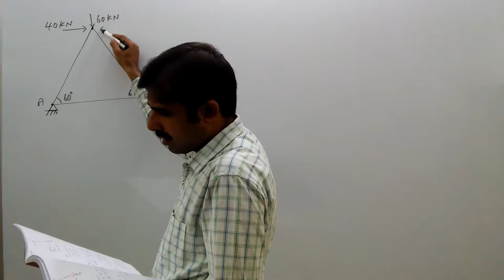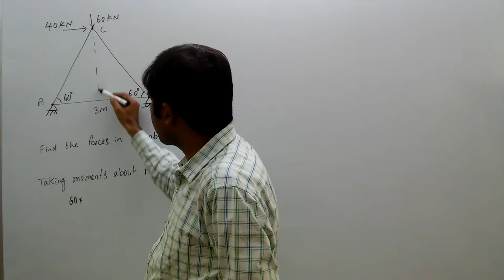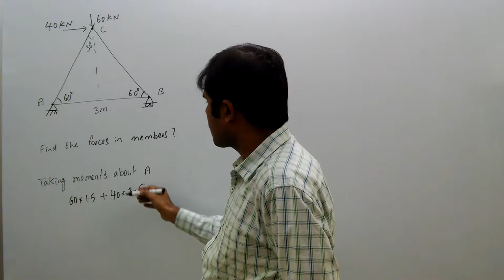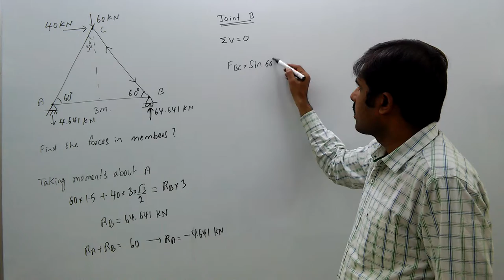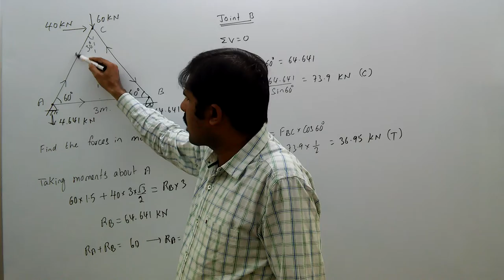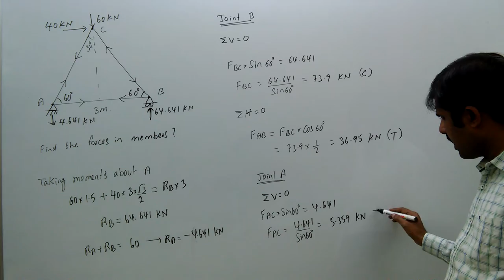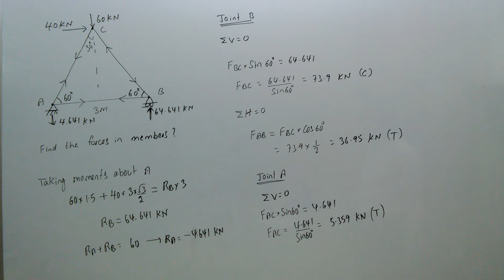structural analysis, gate, trusses